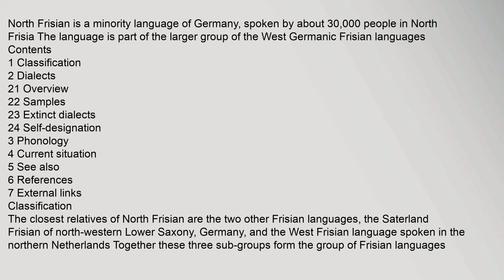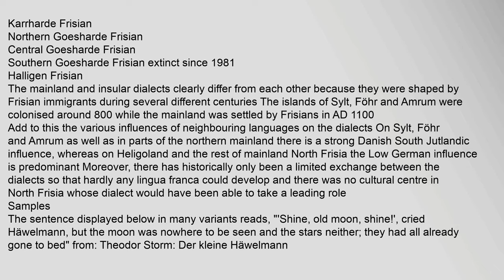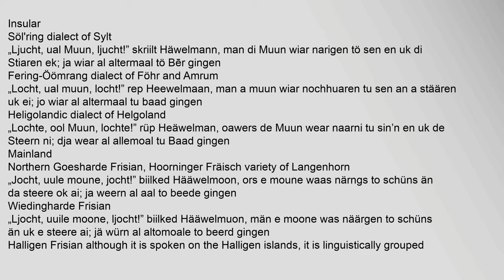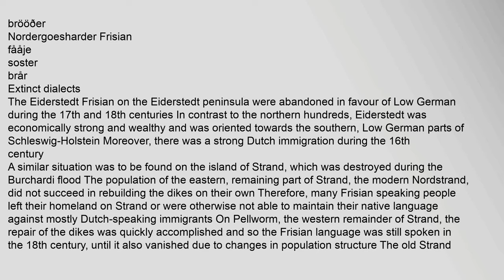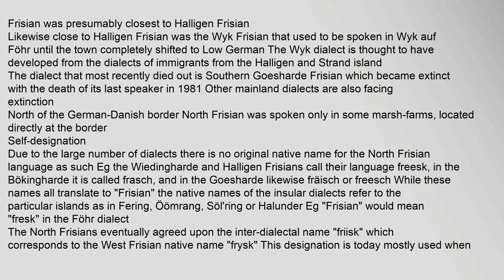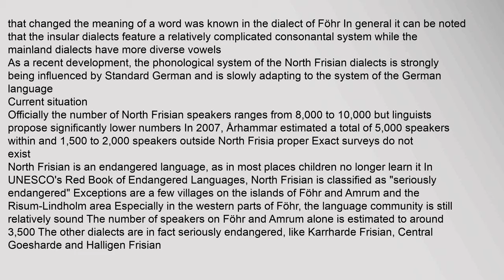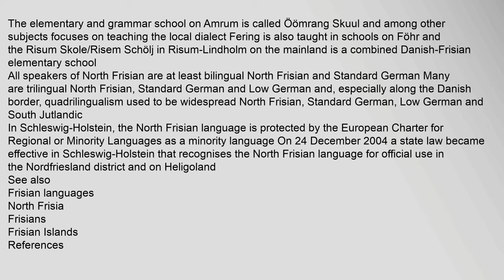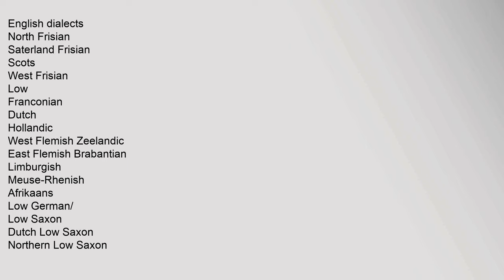North Frisian language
North Frisian is a minority language of Germany, spoken by about 30,000 people in North Frisia3 The language is part of the larger group of the West Germanic Frisian languages
Contents
1 Classification
2 Dialects
21 Overview
22 Samples
23 Extinct dialects
24 Self-designation
3 Phonology
4 Current situation
5 See also
6 References
7 External links
Classification
The closest relatives of North Frisian are the two other Frisian languages, the Saterland Frisian of north-western Lower Saxony, Germany, and the West Frisian language spoken in the northern Netherlands Together these three sub-groups form the group of Frisian languages
The English language is also closely related to Frisian The two languages are classified in a common Anglo-Frisian group Anglo-Frisian is grouped among the Ingvaeonic languages together with Low German The related Low German has developed differently since Old Saxon times and has lost many Ingvaeonic characteristics4
Dialects
Overview
The North Frisian dialects can be grouped into two main dialectal divisions: those of the mainland and the insulanorth frisian language examples, north frisian language youtube, north frisian language translation, north frisian language lessons North Frisian language